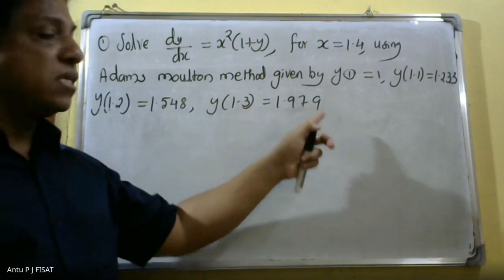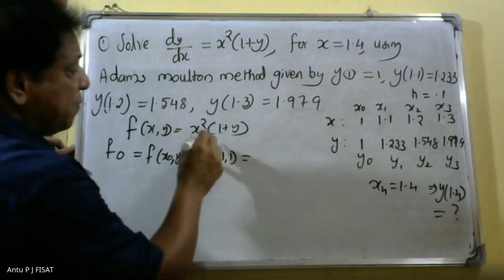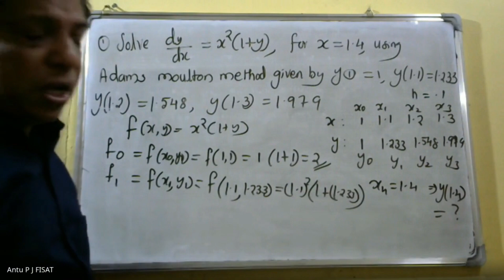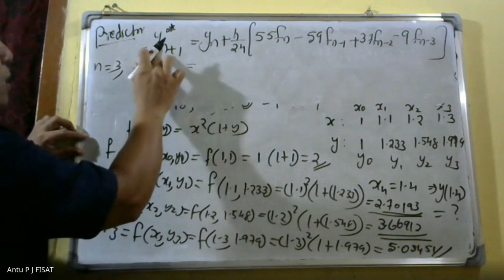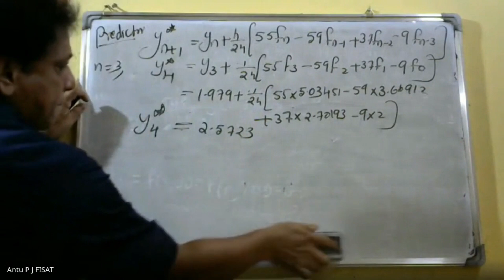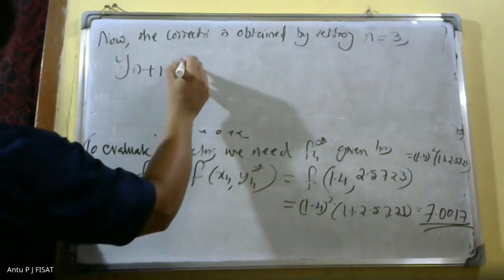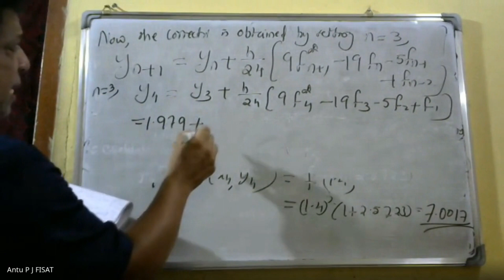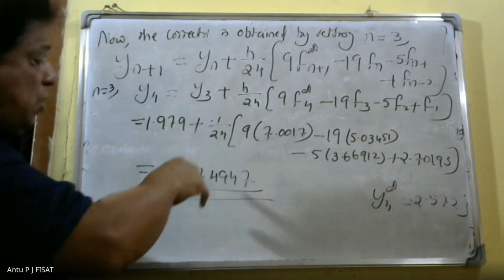NUMERICAL METHODS-II | MODULE 5 | PART 10 |MAT 202| 2019 SCHEME| B.TECH KTU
This video lecture contains , Solution of linear systems-Gauss-Siedal method, Jacobi iteration method , Curve-fitting-fitting straight lines and parabolas to pairs of data points using method of least squares Solution of ODE-Euler and Classical Runge-Kutta methods of second and fourth order  Adams-Moulton predictor-corrector methods  1